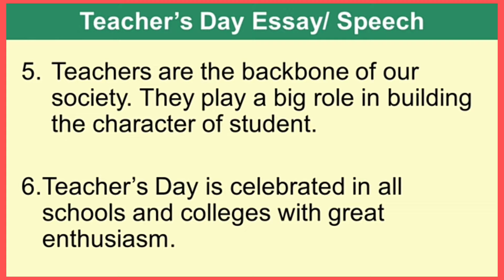teacher's day speech || 10 lines on teacher's day